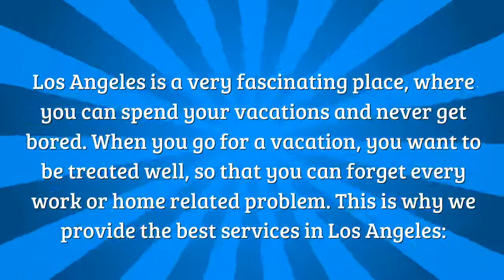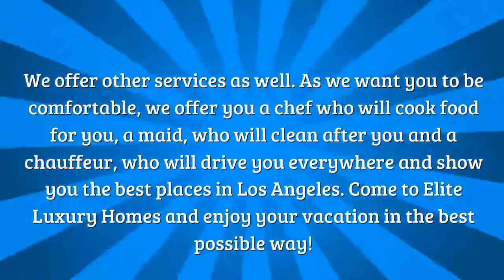A Vacation Spot like no other!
who will clean after you and a chauffeur, who will drive you everywhere and show you the best places in Los Angeles. Come to Elite Luxury Homes and enjoy your vacation in the best possible way!